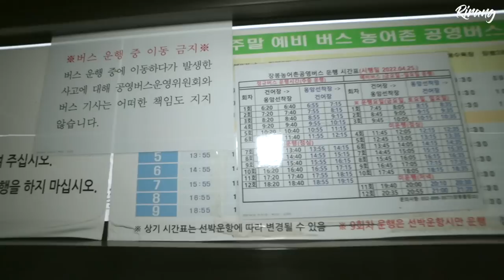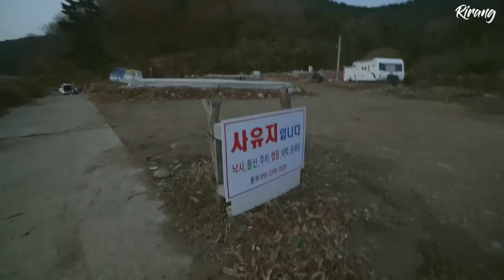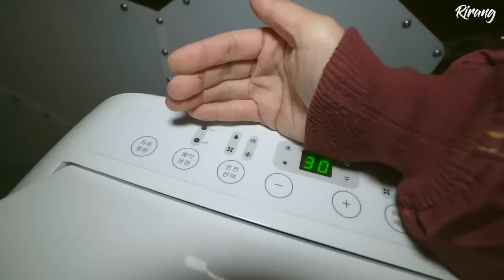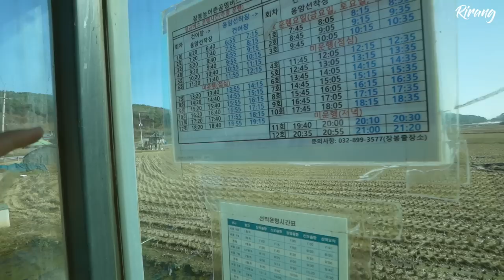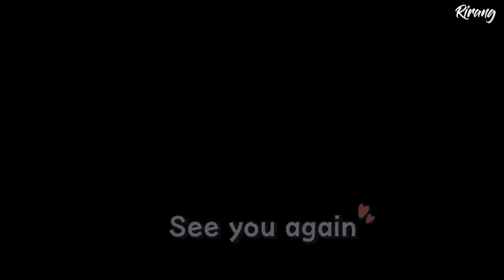폰 없이 여자 혼자 섬에서 캠핑하기 / 폰이 바다에 빠졌어요..(+비하인드) 솔로캠핑 / 장봉도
Event
추워도 우리가 밖에 나가는 이유와 함께 인증샷을 업로드하면 여행상품권 및 다양한 스탠리 제품을 받을 수 있으니 자세한 내용은 아래 링크로 확인해 주세요